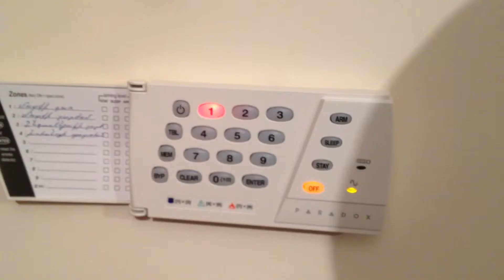D.O.G.G.™ OFFICIAL TRAILER FULLHD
MY HOLIDAYS TRAILER BY iMOVIE CAPTURED BY iPhone 4S/5S